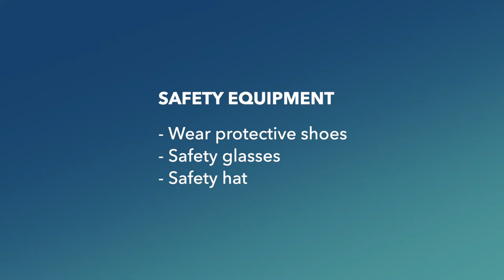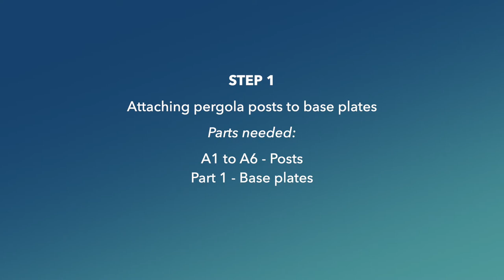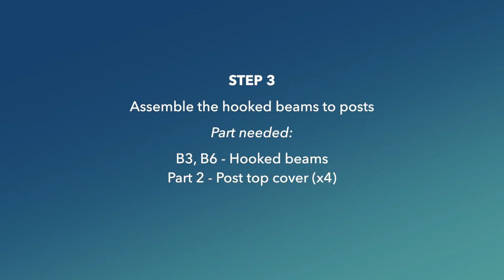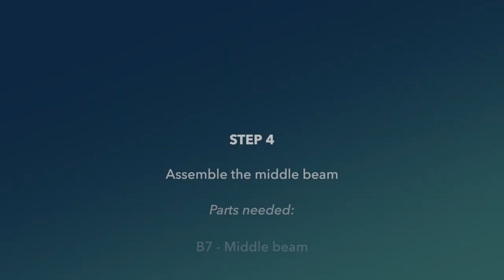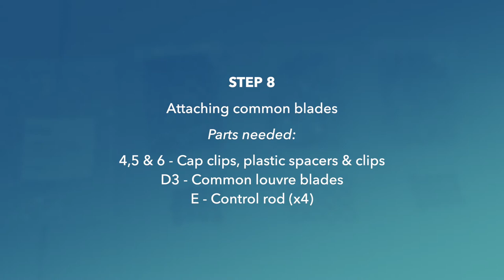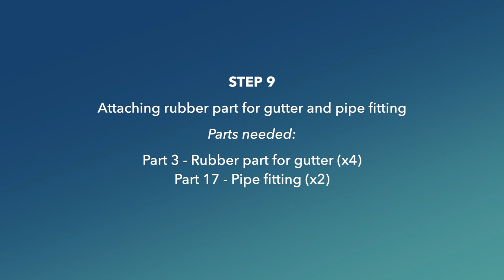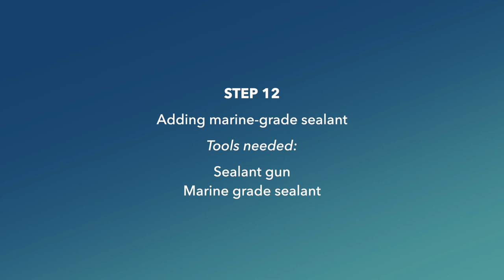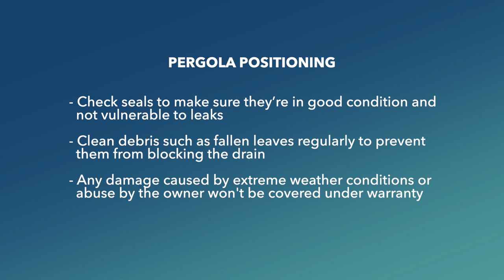How to build a Vortex™ Pergola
0:00 Intro
0:46 Safety
0:56 Important points
2:18 Local Regulations
2:45 Gear & Tools
3:28 Parts provided
3:48 Step 1 - Post prep
4:55 Step 2 - Assembling beams
8:57 Step 3 - Hooked beams
11:00 Step 4 - Middle beam
12:00 Step 5 - Fixing Pergola
13:42 Step 6 - Driving blade
14:01 Step 7 - Strengthen blade
15:00 Step 8 - Common blade
17:00 Step 9 - Gutter parts
17:54 Step 10 - Power
18:22 Step 11 - Installing gutter & motor
21:35 Step 12 - Sealant
21:55 Step 13 - Receiver & remote
23:06 Trouble shooting
23:24 Pergola positioning
23:55 Outro